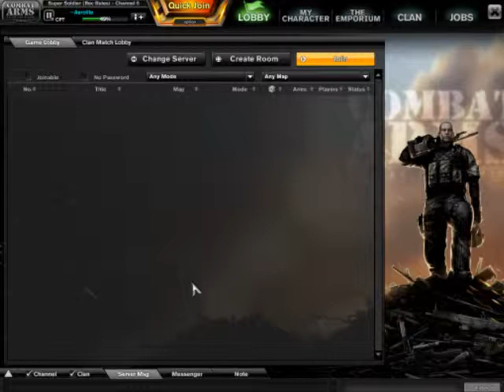1/21/2014 Combat Arms Profile --Aerolite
Just showing you guys my ca profile and what i have atm as in weps and gear and etc hope you enjoy the music with it :D subscribe and like and share the video thanks :)